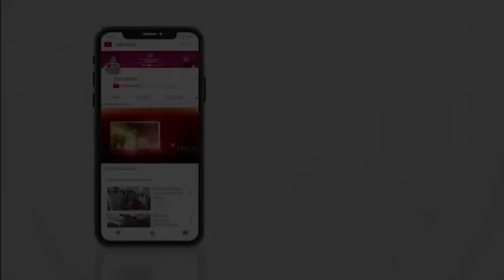Safal grupo के मालिक संजय असरानी ने किया S.S मोटर्स कार बजार का उद्घाटन